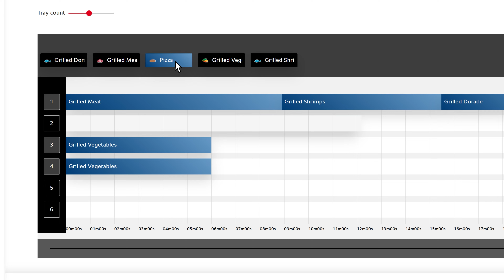ConnectedCooking レシピ管理 - 品質標準をどこでも実装。| RATIONAL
レシピのアイデアをデジタルで作成・管理、またはラショナルのレシピライブラリからインスピレーションを入手。 調理プログラムを、ネットワークに接続されているすべての調理システムに、ワンクリックで転送できます -  あっという間に。 各厨房で、規定の品質を守って調理できるように。 ロケーションや厨房チームに左右されません。